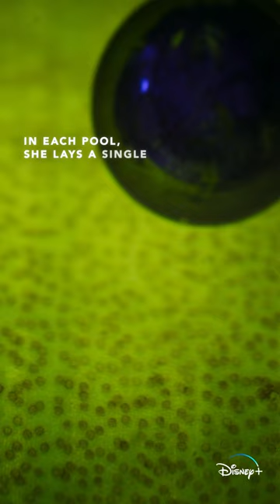A frog mom gives the gift of poison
Our latest series, SUPER/NATURAL, reveals the secret powers of the world’s extraordinary animals. Executived produced by James Cameron and narrated by Benedict Cumberbatch— streaming now on DisneyPlus